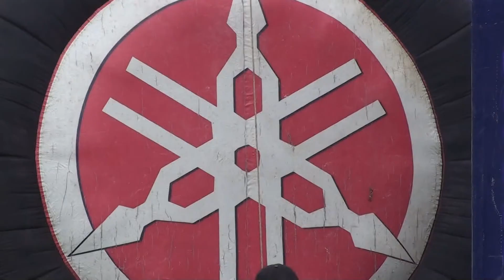Enduro Cantarranas Octubre 2011